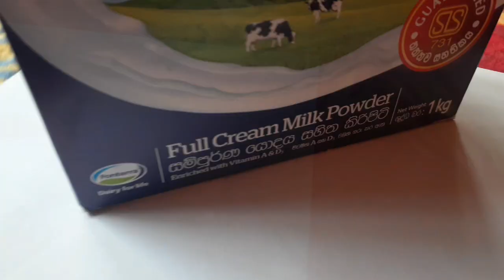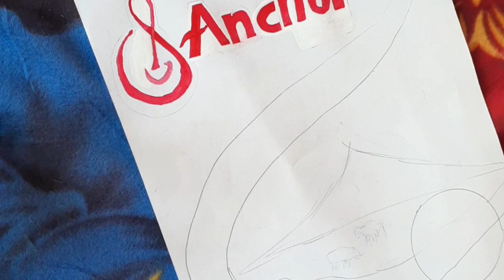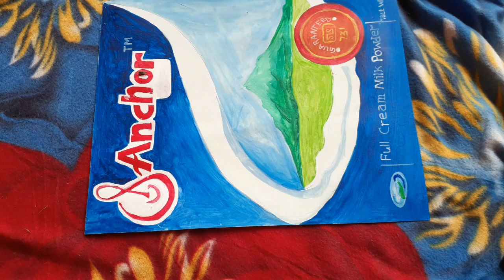ANCHOR BOX ART